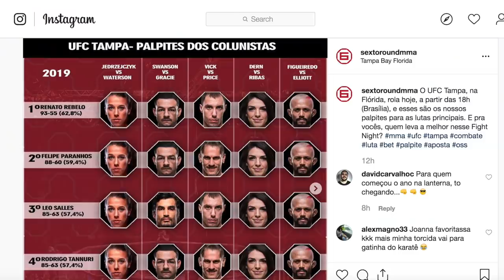KRON NÃO É MAIS INVICTO NO MMA